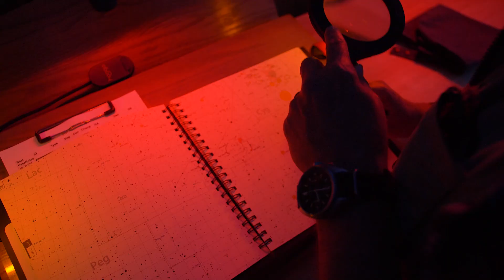Connecting with New Mexico’s Dark Skies | Our Land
September 10, 2021 – Although humans have added satellites, space shuttles, and airplanes to the dark vista of the sky, our species has looked up at the same night skies for millions of years. We’ve navigated by the stars, told stories about the shapes we see, and sought to learn more about what lies beyond our own planet. This episode of Our Land is inspired by Carl Sagan, who wrote in his 1985 novel, Contact, about “cosmic isolationism.” That is, just as we began learning more about the universe, we also began to cut ourselves off from it. This month, we explore what it means to connect with the night sky – and protect it for future generations.

Correspondent:
Laura Paskus

Guest:
Kelly Ricks, astronomy volunteer, Capulin Volcano National Monument
Bernard Poskus, park guide, Capulin Volcano National Monument
Sam Finn, retired professor, physics and astronomy